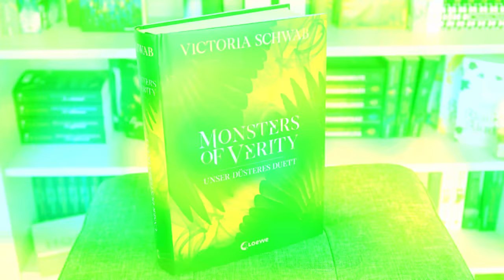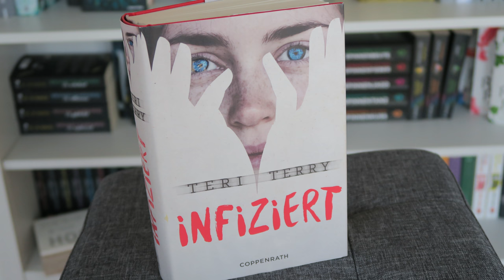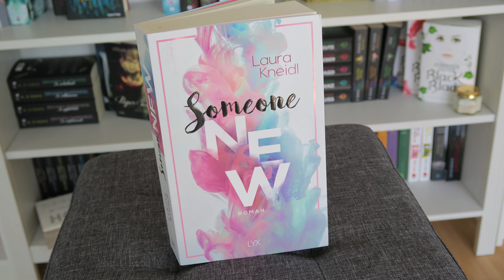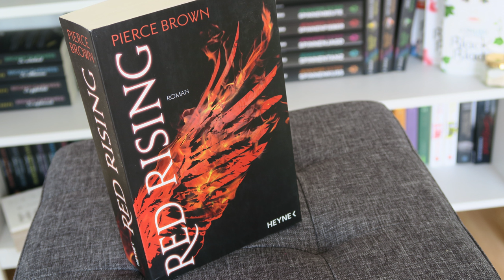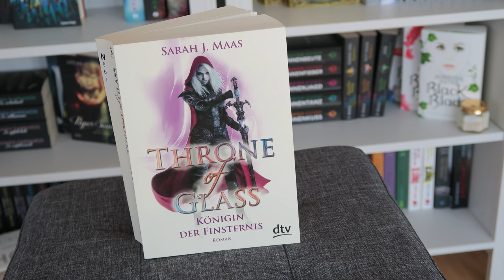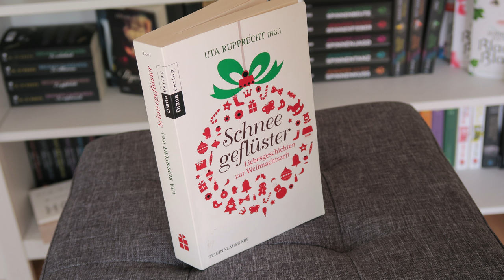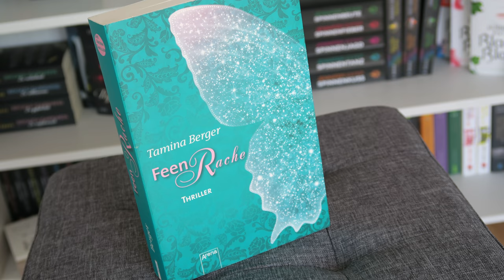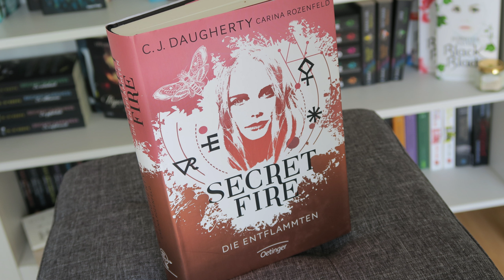Mein Stapel ungelesener Bücher (SuB) 2020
Alsooo so viel langweile kann ich nicht haben um hier alle Bücher zu verlinken xD!

Ein Gratis Hörbuch von Audible:

- Werbung Ende -